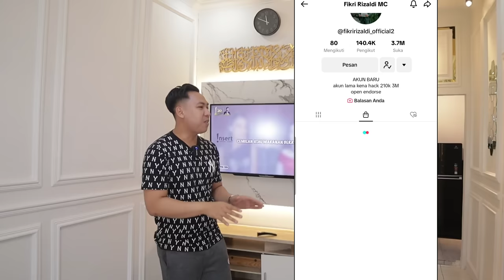Renovasi Rumah Subsidi Viral❗️Milik TikToker & MC Fikri Rizaldi || Renovasi Dapur & Teras Menyesal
Renovasi Rumah Subsidi Minimalis Modern milik Tiktoker dan MC asal kota Tasikmalaya. Renovasi rumah dimulai tahun 2020 dengan budget 30 jutaan, renovasi rumah subsidi dilakukan untuk teras dan dapur sekaligus dengan budget tersebut. Renovasi rumah tersebut justru memunculkan penyesalan karena